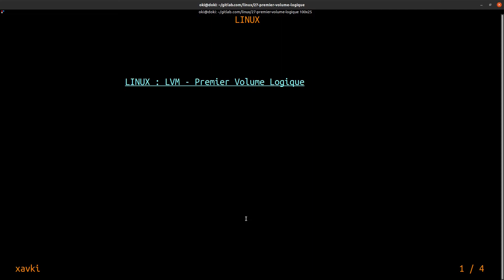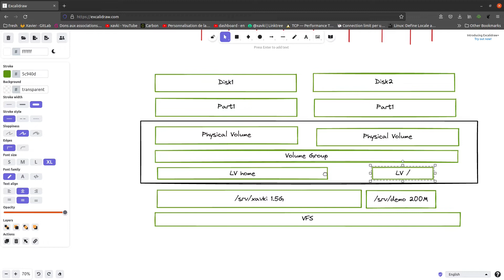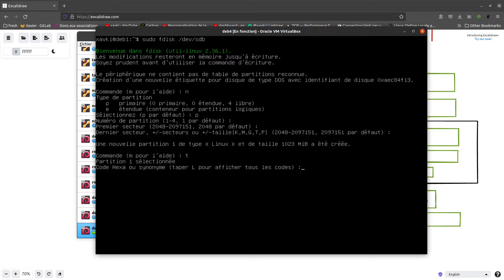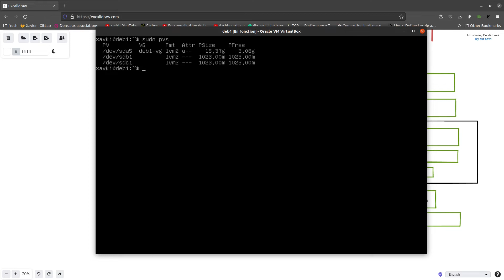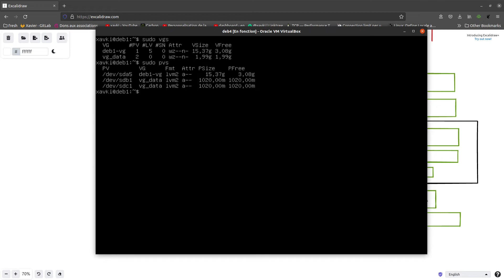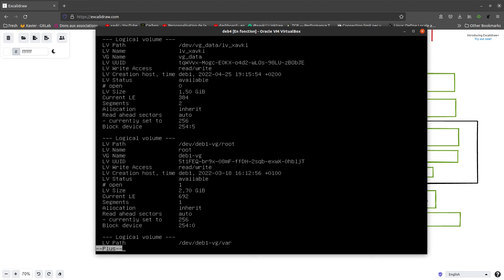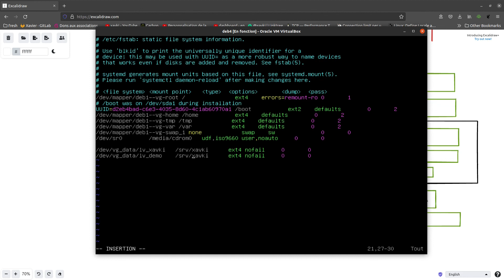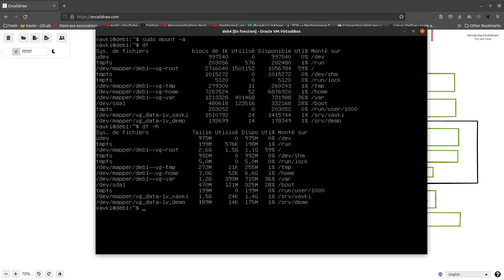LVM : Premier Volume Logique - Linux 1.27